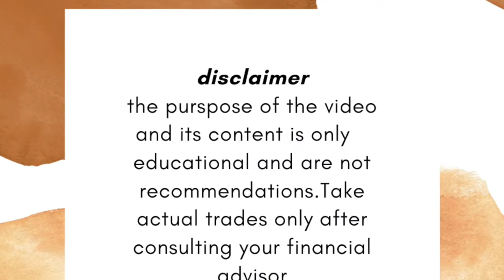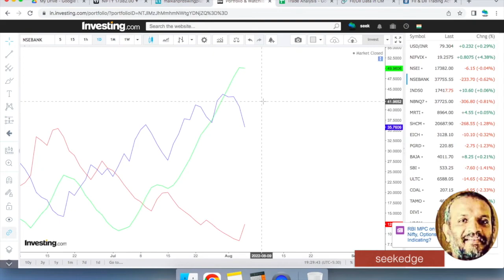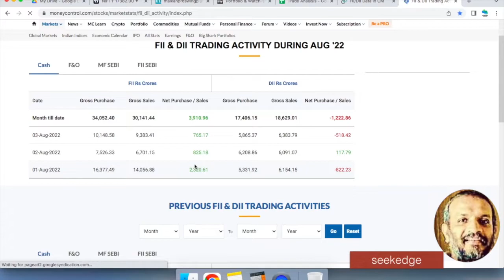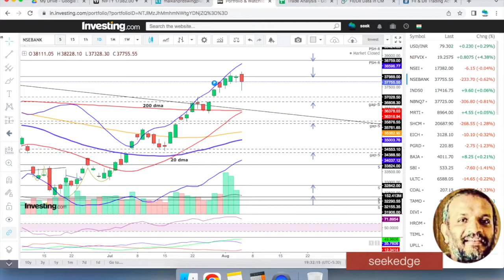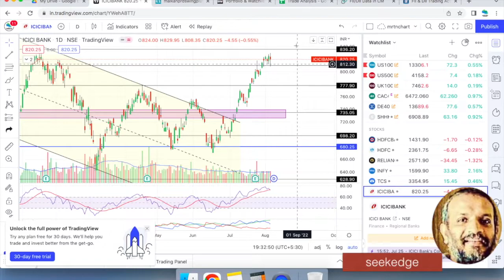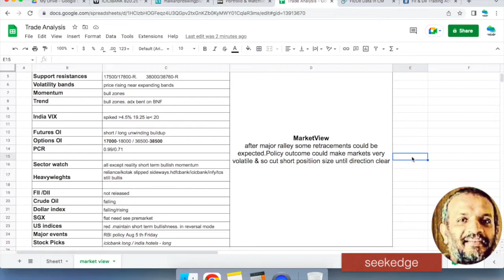BULL TRAP EXPIRY AHEAD OF RBI POLICY.DIRECTION AWAITED: Daily Stock Market Analysis for Aug 05 2022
BULL TRAP EXPIRY AHEAD  OF RBI POLICY OUTCOME. DIRECTION AWAITED. : Daily Stock Market Analysis for Aug 05 Friday 2022